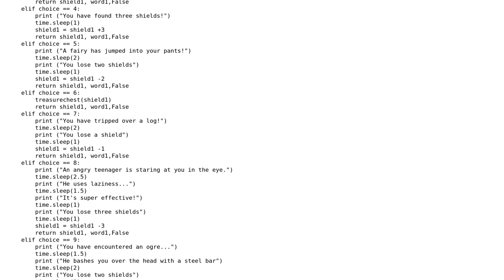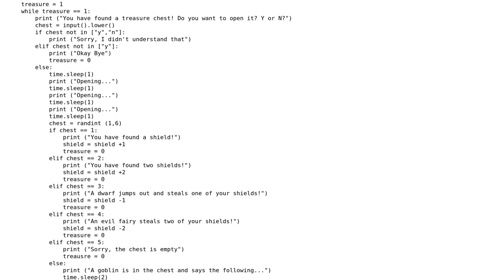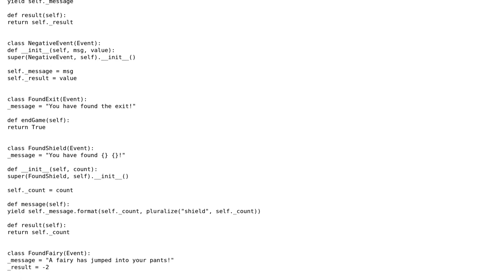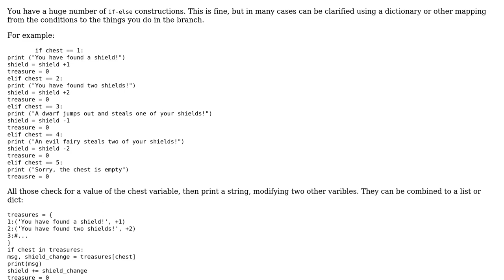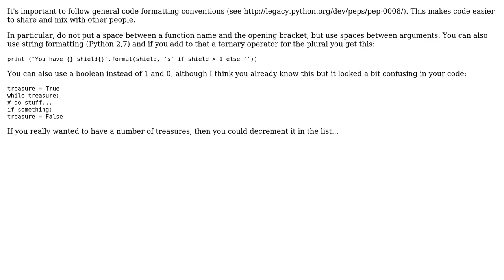Code Review: Simple Python maze game (3 Solutions!!)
Code Review: Simple Python maze game

With thanks & praise to God, and with thanks to the many people who have made this project possible! | Content (except music & images) licensed under CC BY-SA | Music | Images & others | With thanks to user Sean Perry user otus user Joseph user gctucker user 200_success and the Stack Exchange Network Trademarks are property of their respective owners. You are responsible for your own actions.